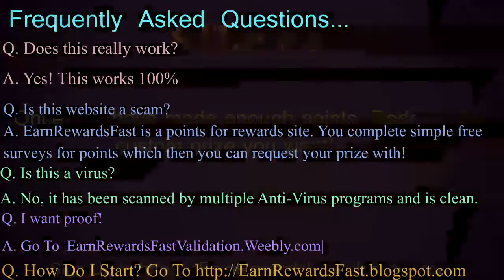♦ How To Get a FREE Blundergat ♦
This is 100% Legit and still working! Just click on the link, and be ready for endless prizes!

Watch the video and learn how to get this today! (:

**Extra Tags** [PLEASE IGNORE BELOW]
blundergat
blundergat skulls
blundergat parts
blundergat skull locations
blundergat mob of the dead
blundergat easter egg
blundergat glitch
blundergat upgrade
blundergat replica
blundergat vs acid gat
blundergat skulls
blundergat parts
blundergat skull locations
blundergat easter egg
blundergat glitch
blundergat upgrade
blundergat black ops 2
blundergat replica
blundergat acid kit
blundergat acid gat
blundergat ammo
blundergat airsoft gun
blundergat acid parts
blundergat acid parts locations
blundergat acid kit locations
blundergat acid kit parts
blundergat box glitch
blundergat briefcase locations
blundergat buried
blundergat blueprints
blundergat briefcase
blundergat blue skulls
blundergat build
blundergat black ops 2 zombies
blundergat cod wiki
blundergat cheat
blundergat dual wield
blundergat disappeared
blundergat damage
blundergat easter egg
blundergat emblem
blundergat every time
blundergat easter egg not working
blundergat every time glitch
blundergat easy mode
blundergat easter egg skulls
blundergat free
blundergat for sale
blundergat from box
blundergat for everyone
blundergat from warden's office
blundergat glitch
blundergat gameplay
blundergat glitch mob of the dead
blundergat gun
blundergat guide
blundergat glitch patched
blundergat how to get
blundergat hidden skulls
blundergat in buried
blundergat in multiplayer
blundergat in mystery box
blundergat in town
blundergat images
blundergat in origins
blundergat in real life
blundergat in warden's office
blundergat in mob of the dead
blundergat in grief
blundergat kit
blundergat location
blundergat lego
blundergat location in mob of the dead
blundergat mystery box
blundergat mob of the dead skulls
blundergat mystery box glitch
blundergat multiplayer
blundergat mob
blundergat on easy
blundergat on buried
blundergat or acid gat
blundergat in multiplayer
blundergat in town
blundergat images
blundergat in origins
blundergat on mob of the dead
blundergat parts
blundergat parts locations
blundergat prop
blundergat pack a punched
blundergat pieces
blundergat patch
blundergat piece locations
blundergat pictures
blundergat parts mob of the dead
blundergat replica
blundergat review
blundergat reload
blundergat real life
blundergat skulls
blundergat skull locations
blundergat skulls not working
blundergat stats
blundergat sweeper
blundergat steps
blundergat skulls easy
blundergat skulls walkthrough
blundergat skulls ps3
blundergat skulls mob of the dead
blundergat toy
blundergat tutorial
blundergat upgrade
blundergat upgrade mob of the dead
blundergat vs sliquifier
blundergat vs ray gun
blundergat wiki
blundergat warden's desk
blundergat wonder weapon
blundergat wallpaper
blundergat zombies
blundergat 5 hidden skulls